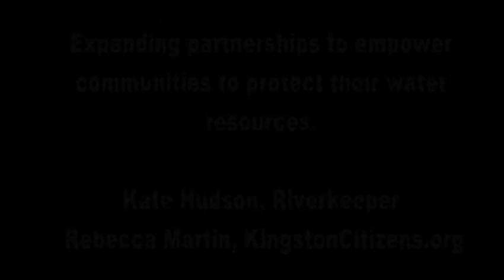Annual Watershed Conference 2015 Kate Hudson and Rebecca Martin